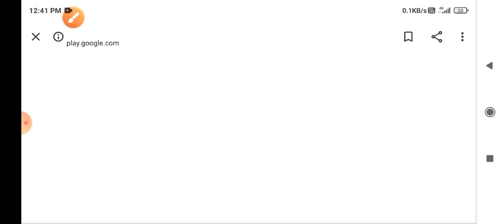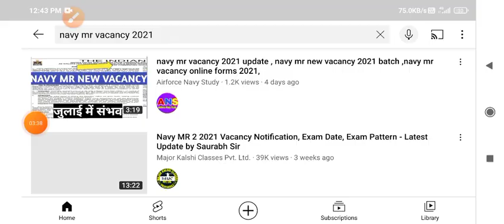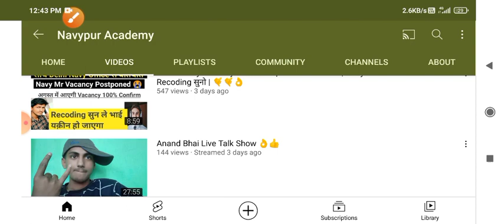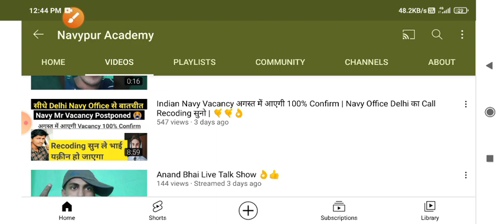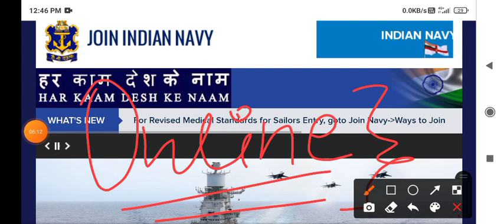110% Confirm Navy Mr Exam Online | Indian Navy MR भर्ती 2021 जारी इसी date को होगा|Proof देख लो यार